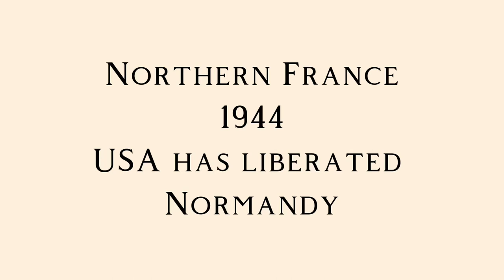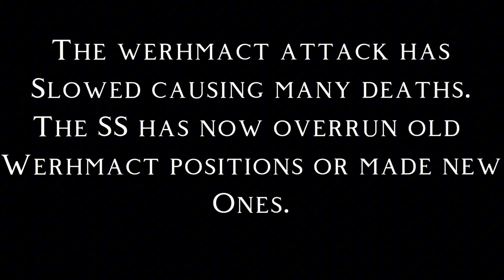The Uniformed Men | part 1 WW2 short film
More of this coming soon!￼